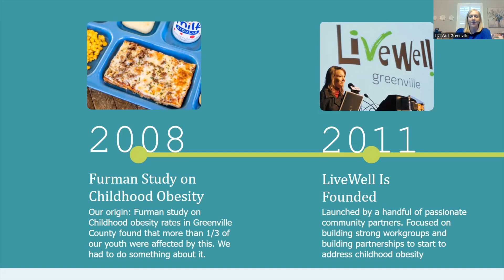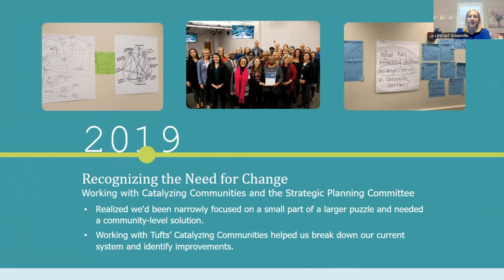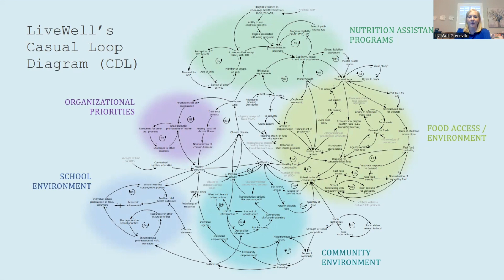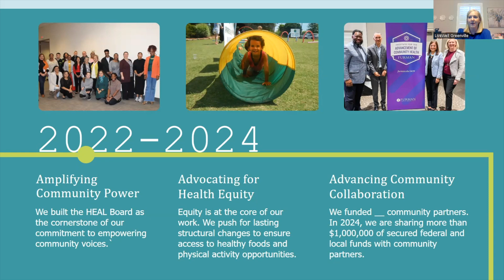Community Partners - Greenville